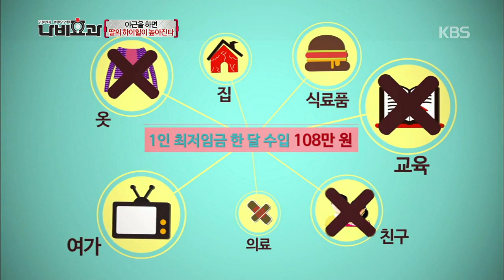[HIT] 나비효과-부모가 야근을 하면 '딸의 하이힐'이 높아진다?.20150109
부모가 야근을 하면 딸의 하이힐이 높아진다